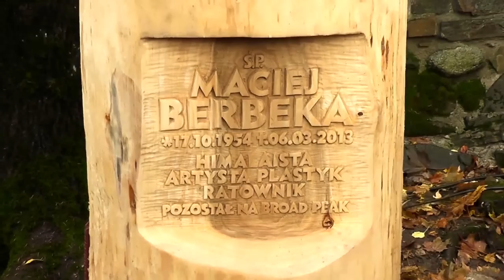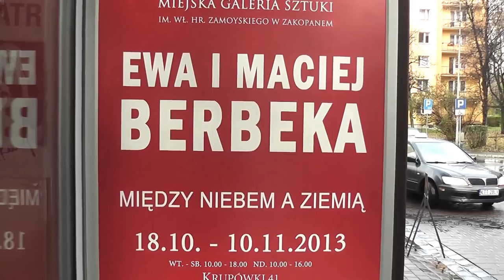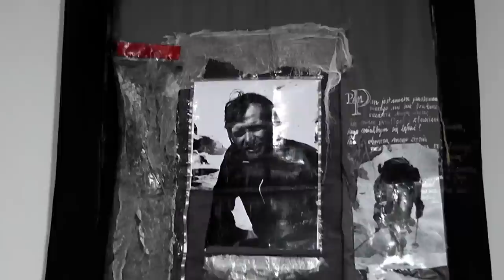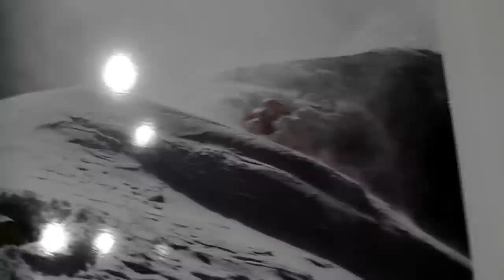Maciek i Ewa Berbeka cz1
Mija 3 rocznica symbolicznego pochówku jednego z najlepszych himalaistów polskich. Cześć Jego pamięci!!!